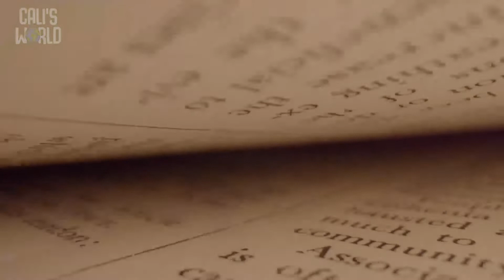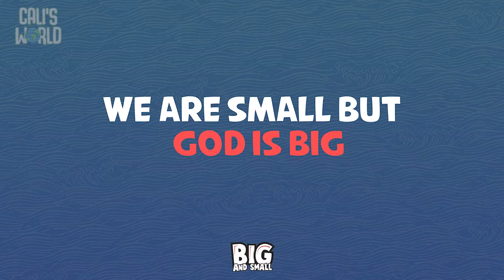Week1 BigAndSmall Preschool Video GrowKids